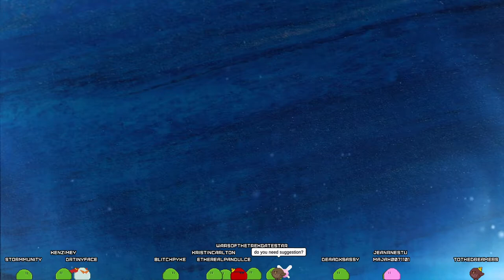Stardew Valley (05/10/2021)